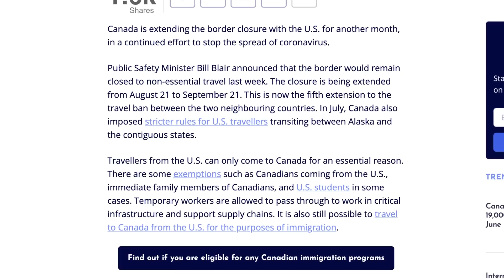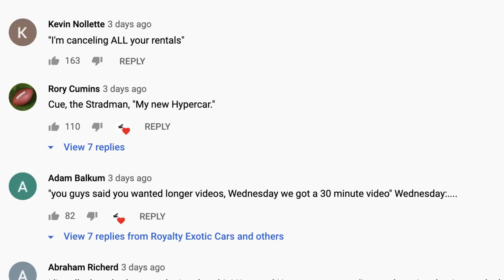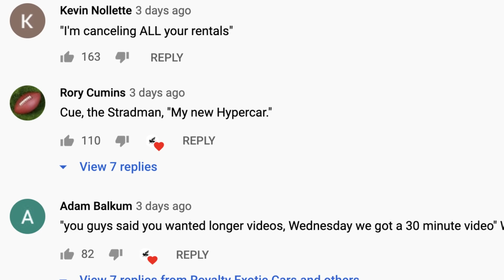EVERYTHING We SPOTTED In Stradman’s HYPERCAR ANNOUNCEMENT! DDE US BAN UPDATE?!